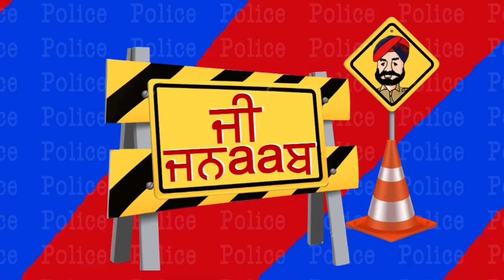G Jnaab || Comedy Show || Jus Punjabi || Part 2